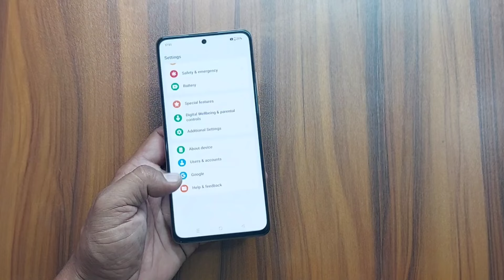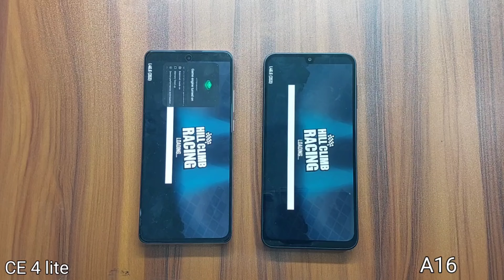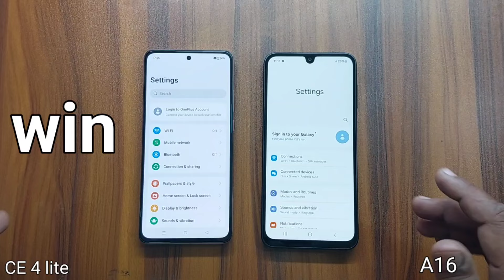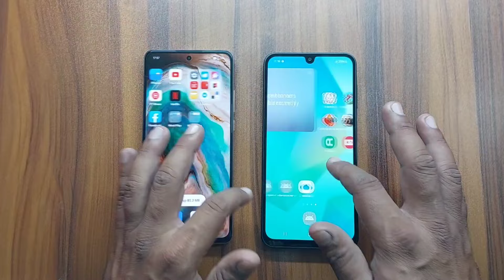Galaxy A16 vs Oneplus Nord CE 4 Lite 5G Comparison!!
Galaxy a16 5g Speed test
Samsung Galaxy A16 Camera
oneplus Nord CE 4 Lite Speed test
Galaxy a16 vs oneplus Nord ce 4 Lite Comparison,
Oneplus Nord CE 4 Lite vs galaxy a16
oneplus Nord ce 4 Lite gaming Test
Galaxy A16 vs oneplus Nord ce 4 Lite gaming
Galaxy A16 battery drain test
oneplus Nord ce 4 Lite battery drain test
Galaxy a16 top features

Hello dosto maine is video me Samsung Galaxy A16 and Oneplus Nord CE 4 Lite 5g k beech me Speed test Comparison Kiya Hai yadi apko bhi in dono phone ki Speed performance ke bare me Janna Hai to ye video ap end tak jaroor dekhne,